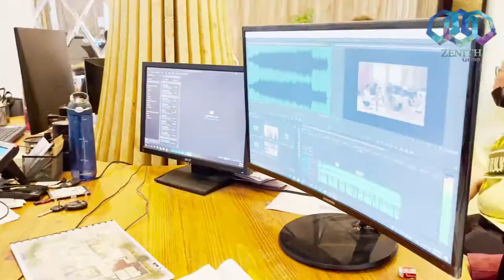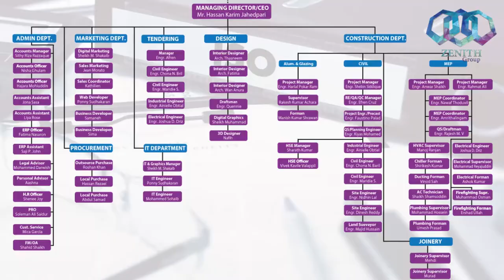About Zenith Group (sponsor of SelectYourVilla.com)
SelectYourVilla is an online all-purpose platform in the property & construction industry.
SYV tries to form an ecosystem consisting of seekers (buyers), designers, developers (contractors), and all other service providers in the industry.

Our mission
SelectYourVilla (powered by Zenith Group) make it possible for property buyers to explore & select their desired villa and property among ready-made designs from thousands of designers and architects.
And finally, they can customize, develop and order all kinds of related services by connecting with the creator in a few clicks, on an international scale.